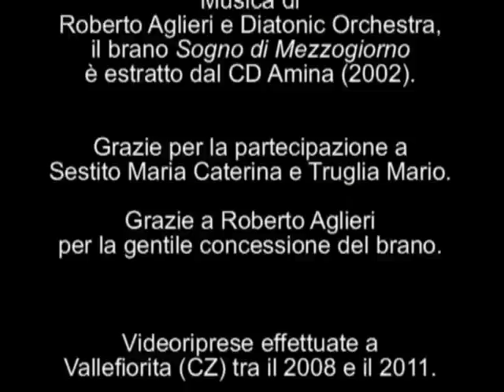Primavera in Calabria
Poesia tra le Serre calabresi e il mar Jonio. Un frammento di campagna calabrese tra Vallefiorita, Amaroni e Squillace, in provincia di Catanzaro. La splendida musica è di Roberto Aglieri e la sua Diatonic Orchestra. Saluti.